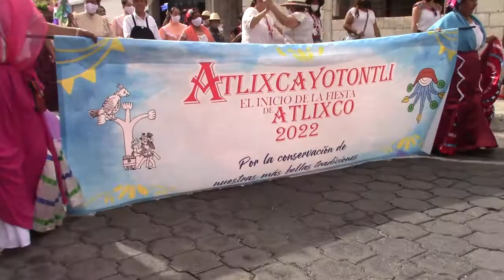Se lleva a cabo Atlixcayotontli 2022.